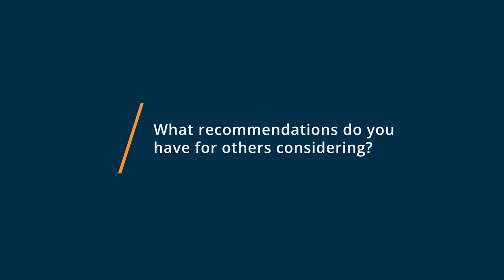FL Studio Review: Music making studio for professionals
"FL Studio Review 2023.

0:00 Intro
0:10 What other software products did you consider or switch from?
0:34 What were the reasons you chose FL Studio?
1:15 How easy was it to onboard and integrate FL Studio into your business?
1:44 What recommendations do you have for others considering FL Studio?"